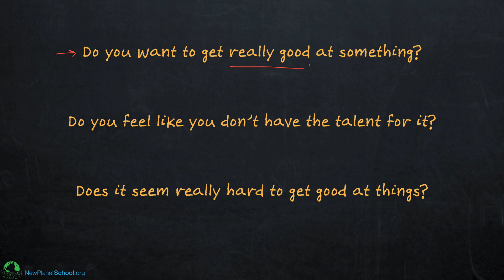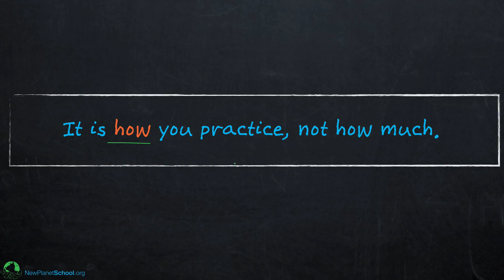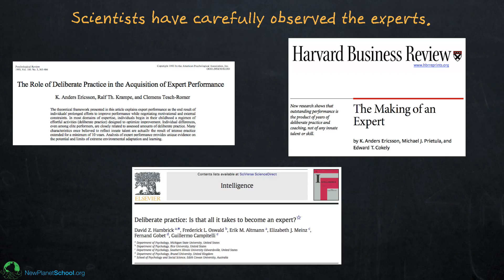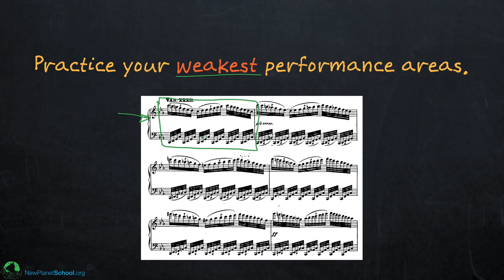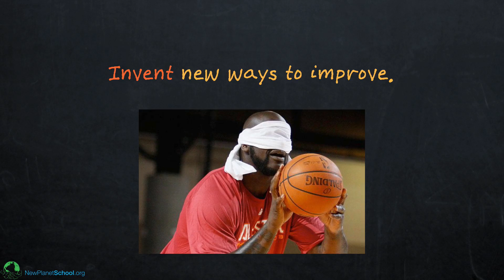Deliberate Practice: Quick Start Guide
Want to get better at something?  Scientists have figured out the basic rules that lead to improved performance through careful examination of great performers. Here is a rule book of what you need to know. But, beware, it won't be fun.